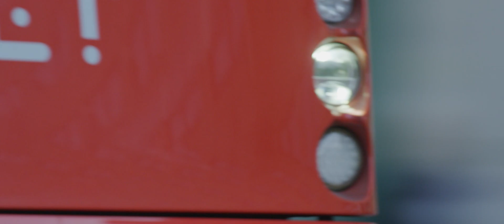Ontdek hoe mooi Nationaal Park Hollandse Duinen is!